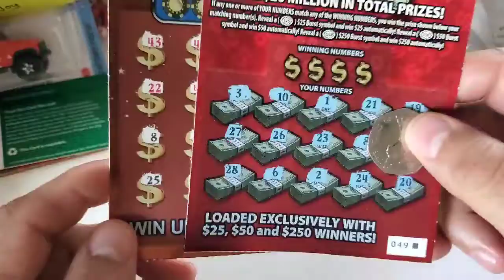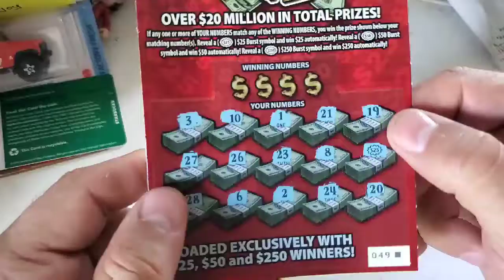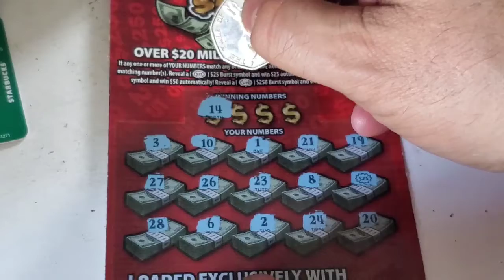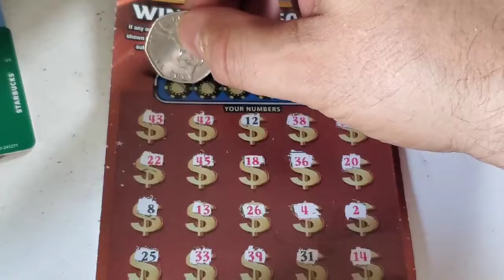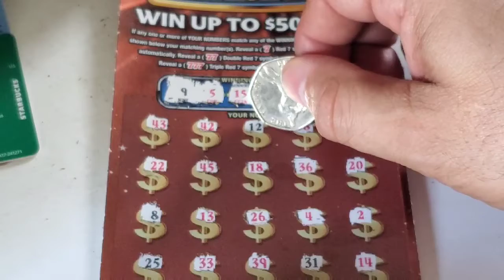Battle of last ticket on the reel!